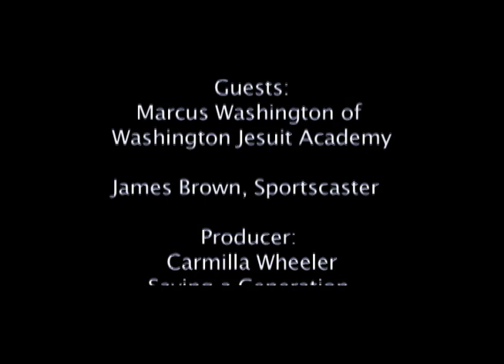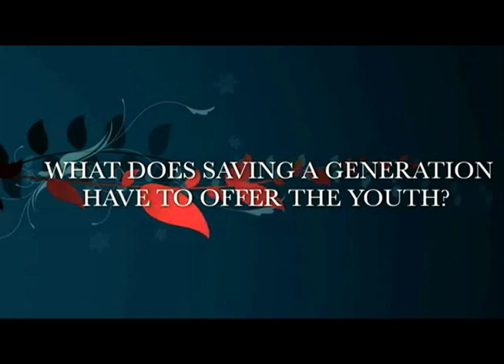Sports Caster James Brown